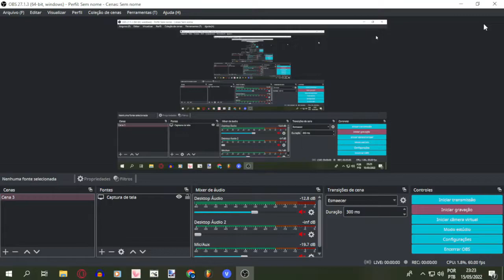Video que não consegui postar no D1sc0rd